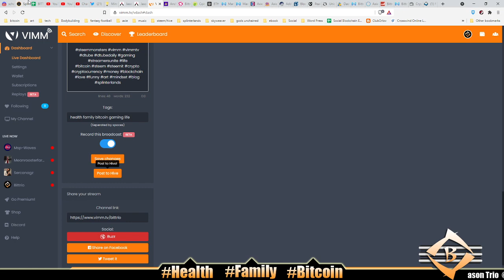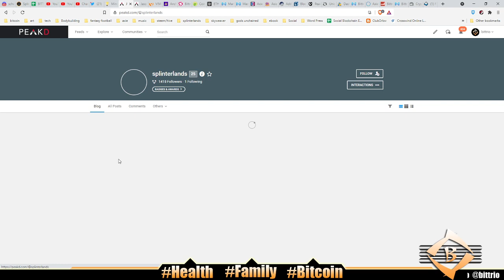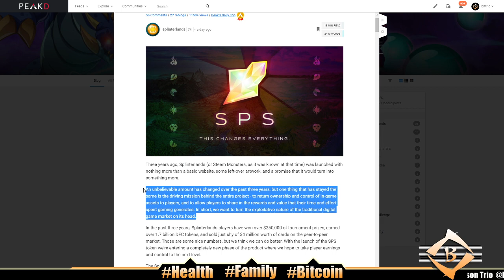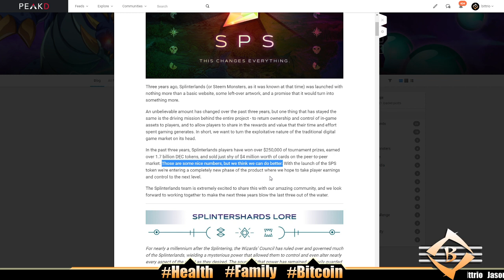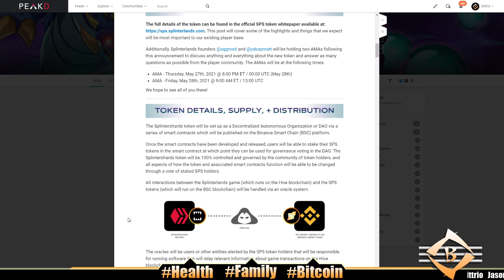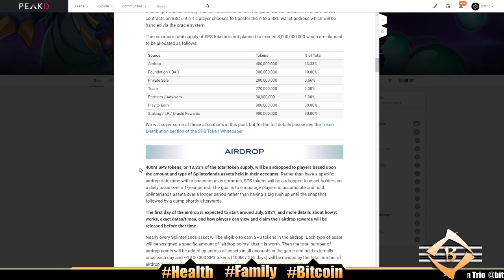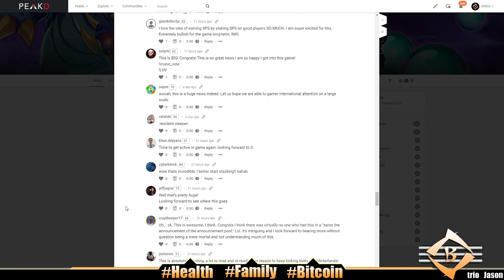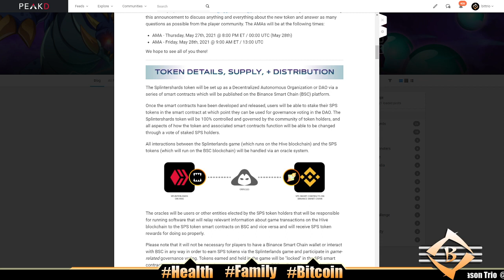SPLINTERLANDS SPS GOES TO BINANCE SMART CHAIN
Discussing the new splinterlands SPS governance token that is being built on the binance smart chain NOT the hive blockchain. Oh damn! It's only a matter of time that splinterlands leaves hive all together.

1. At least 1 video or post on social media - Monday-Friday
Started 10/4/2018

2. 100 push ups, 100 sit ups, 100 body-weight squats - Everyday
Started 2/5/2019

3. Wim Hof breathing - 30 mindful breaths - Everyday
Started 3/11/2019

4. Read kids a story at bedtime - Everyday

5. No porn, no jerking off - Everyday
Started 1/1/2019

6. Sober 2020 - No drink, no smoke all of 2020

7. Drink a glass of water 1st thing every morning - Everyday
Started 8/25/2020

8. Take a cold shower - Everyday

Later! 👋